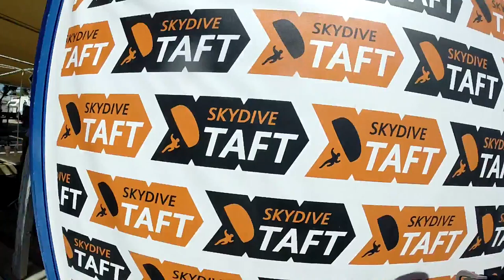Guadalupe Gil Skydive Taft.